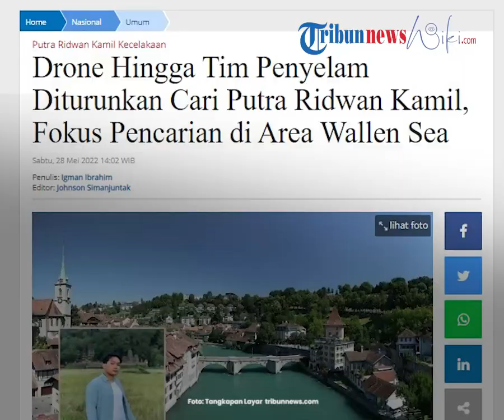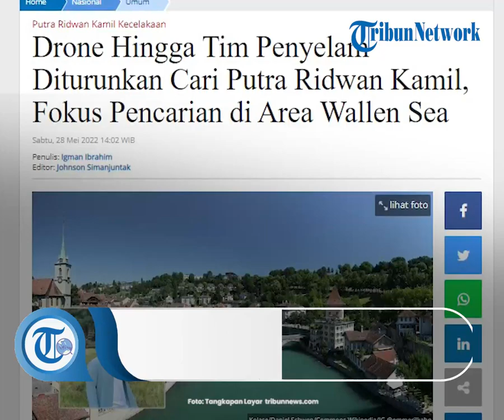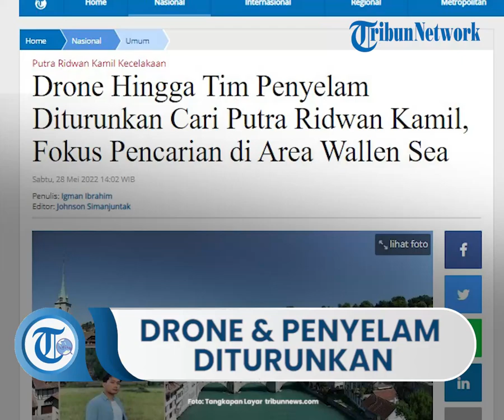Drone dan Tim Penyelam Diturunkan Cari Putra Ridwan Kamil, Penyisiran Dilakukan Sepanjang 8 Km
TRIBUN-VIDEO.COM, JAKARTA - Putra Sulung Gubernur Jawa Barat Ridwan Kamil, Emmiril Khan Mumtadz alias Eril masih belum ditemukan seusai berenang di Sungai Aare, Swiss pada Kamis (26/5/2022) kemarin.

Duta Besar Indonesia di Swiss, Muliaman Hadad menyampaikan tim pencarian kini menurunkan tim penyelam hingga drone untuk membantu proses pencarian Eril yang masih belum ditemukan.

"Hari ini Sabtu 28 Mei 2022, tim SAR masih akan melanjutkan upaya pencarian Eril. Metode pencarian pagi ini lebih intensif yaitu dengan perahu atau boat search juga menggunakan drone untuk menyisir tepian Aare dan melakukan penyelaman," kata Muliaman dalam diskusi daring, Sabtu (28/5/2022).

Muliaman menuturkan bahwa lokasi pencarian juga kini fokuskan di area Wallen Sea. Adapun cakupan pencarian bakal dilakukan sepanjang 8 Km di Sungai Aare.

"Lokasi pencarian adalah di area Wallen Sea yang mencakup sepanjang 8 Km di wilayah sungai aare, pencarian akan dimulai sekitar pukul 08.00 pagi waktu swiss atau sekitar 13.30 WIB hingga selesai," ungkap dia.

Ia menuturkan proses pencarian bisa berubah seiring dengan situasi dan cuaca yang berada di sekitar lokasi. Namun, proses pencarian masih berada koordinasi penuh dengan pihak kepolisian setempat.

"Pencarian hingga cuaca memungkinkan untuk dilakukan proses pencarian, artinya disesuaikan perkembangan di lapangan," pungkasnya.

Artikel ini telah tayang di Tribunnews.com dengan judul Drone Hingga Tim Penyelam Diturunkan Cari Putra Ridwan Kamil, Fokus Pencarian di Area Wallen Sea,